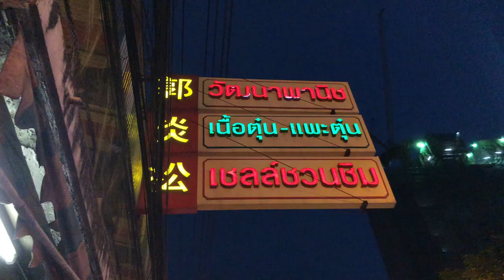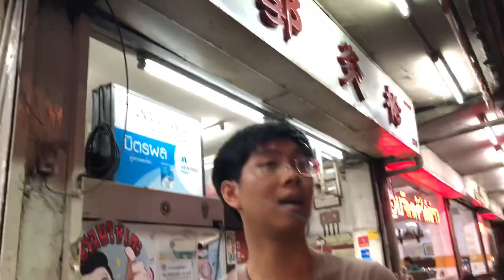曼谷正宗潮州美食-郭炎松餐廳|BTS-Ekkamai 米其林推薦指南餐廳|วัฒนาพานิช| original Teochew food in Bangkok 【台灣人在泰國】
開了60年的老潮州味餐廳-郭炎松
雖然影片中我沒有點,但是這間可是吃的到牛鞭和羊鞭的餐廳喔
這間餐廳離BTS Ekkamail很近喔,開車大概10分鐘, 走路大概20分鐘

我的ＩＧ　HELLO ELIE
謝謝大家 SAWADEEKA@@

更多關於我的影片